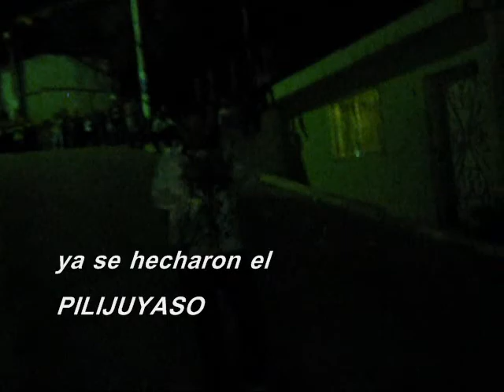especial fin de año (I parte)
Una celebración muy especial en la calle más alegre de chiltiupan